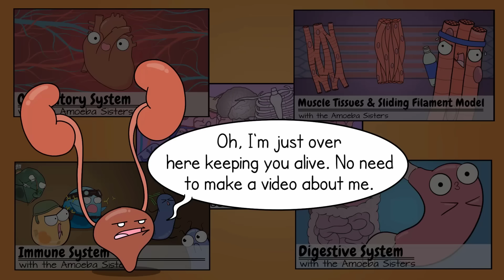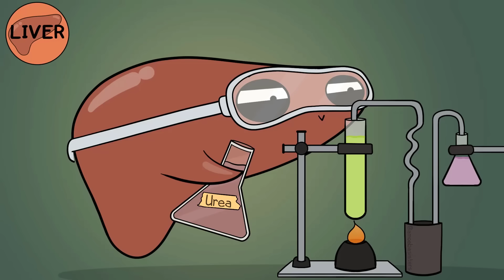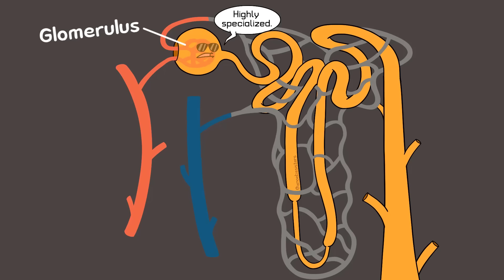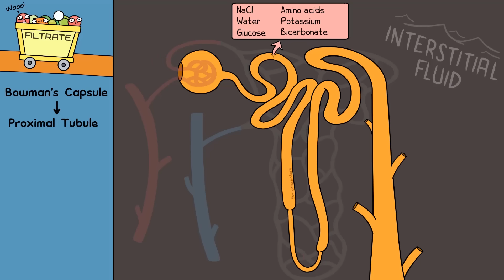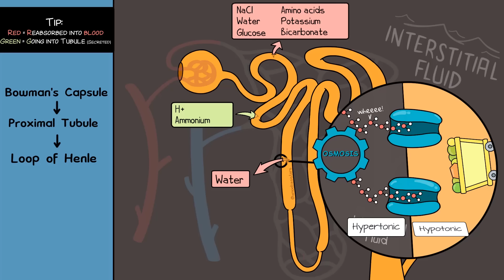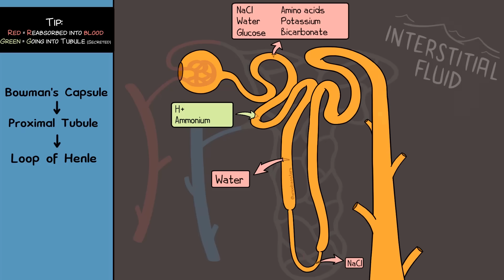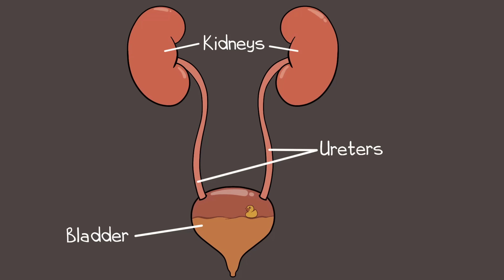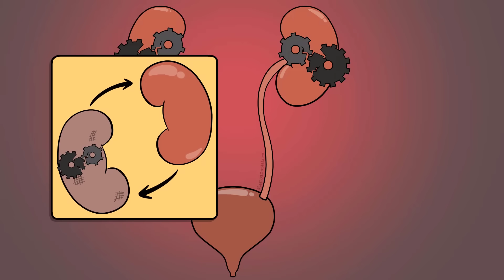Excretory System and the Nephron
Join the Amoeba Sisters as they explore the excretory system! This video will first discuss two major functions of the excretory system before focusing on the nephron. The majority of this video will tour through the nephron while listing major items reabsorbed and secreted.

Factual References:
Betts, J. Gordon, et al. “Anatomy and Physiology.” Openstax.org, OpenStax, 25 Apr. 2013,

Clark, Mary Ann, et al. “Biology 2e.” Openstax.org, OpenStax, 28 Mar. 2018,

Urry, Lisa A, et al. Campbell Biology. 11th ed., New York, Ny, Pearson Education, Inc, 2017.

Note: How many nephrons are in a kidney? We mention it varies - it could be a million but it could be a lot less or a lot more.

FURTHER READING SUGGESTION:

Remember, we mentioned there is so much more detail to explore!
Explore more about additional substances reabsorbed and secreted - as well as the percentages absorbed and secreted with this awesome chart from OpenStax:

The Amoeba Sisters videos demystify science with humor and relevance. The videos center on Pinky's certification and experience in teaching biology at the high school level.

TRANSLATIONS:
Hindi Subtitles Credit: Alisha Aggarwal

We gladly accept subtitle translations from our community. We want to thank our amazing community for the generosity of their time in continuing to create translated subtitles.

We also have videos dubbed in Spanish and Portuguese using an artificial voice to increase accessibility. and Amoeba Sisters em Português